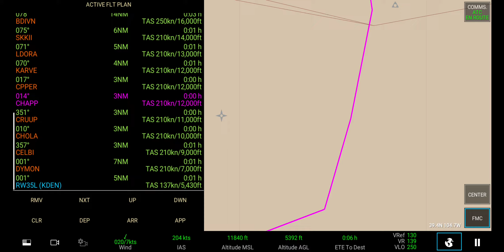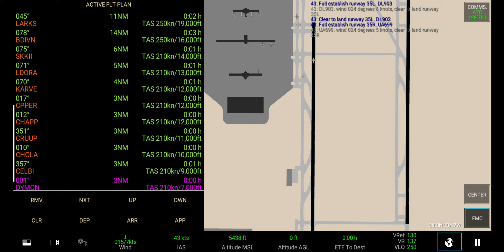United Airlines UA371 B757 Landing Denver International Airport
Business class:
@Nora Sikin

Special Business class:
@Conrad McAlpin
@Ivan Zachary

First class:
@Charlie Yuto